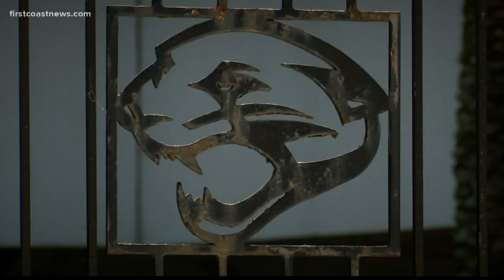First Coast News tells you how to beat the heat at Jags games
The Jacksonville Jaguars are set to have their first regular-season game on Sunday, Sept 8 at 1 p.m. against the Kansas City Chiefs.